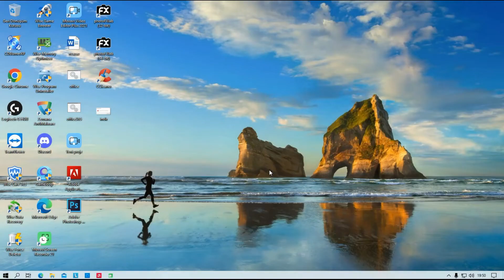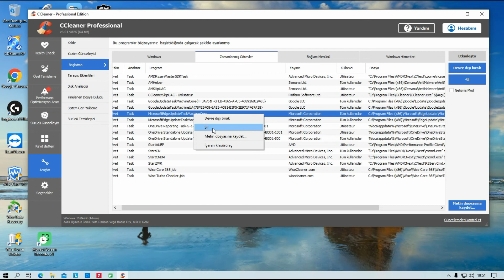"C:/eth/a.vbs" KOMUT DOSYASI BULUNAMIYOR HATASI ÇÖZÜMÜ 2022